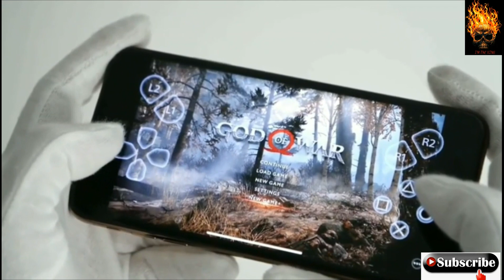ps4 for android/ios download now how to play ps4 games on iphone and android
The Amazon India Shopping App brings to you, over 17 Crore original products, at great prices & deals. Shop on the Amazon App for the latest electronics – Redmi 5, Apple iPhone X, Samsung S8, OnePlus 6 & more, accessories - memory cards, earphones, chargers, power banks. Shop for your home needs and choose from selection across TVs, refrigerators, water purifiers, washing machines, sofa sets, mattresses, bean bags. Shop from Amazon Fashion for all occasions – Formal attire, vacation wear to casual and daily wear – shirts for men, sarees & gowns for women, watches, jewelry, shoes & footwear. Also, kid’s clothes, footwear, toys, bags, bottles & more. Recharge your prepaid mobile, DTH account and pay your electricity, postpaid, landline, broadband & gas bills with Amazon Pay. Download the Amazon India Shopping App for free, from Google Play Store & enjoy online shopping like never before.